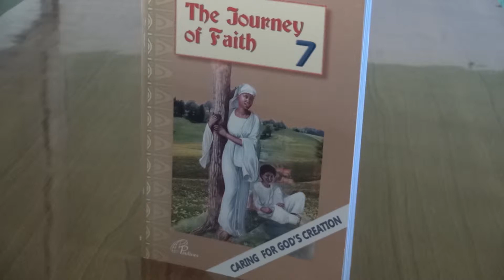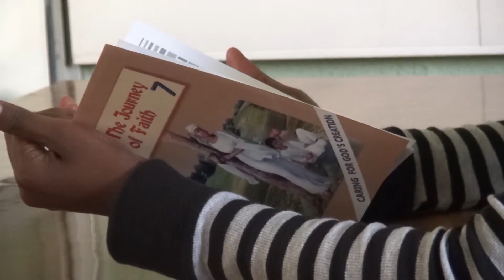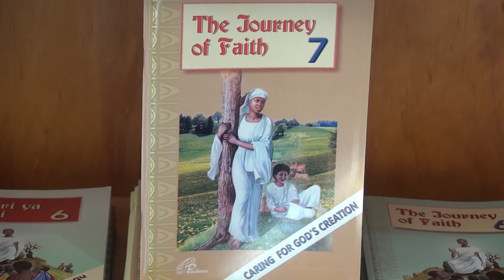Caring for God Creation FINAL